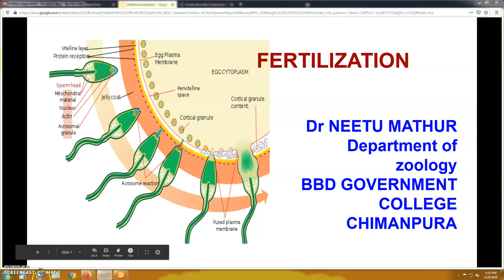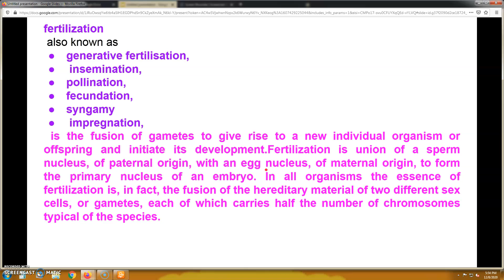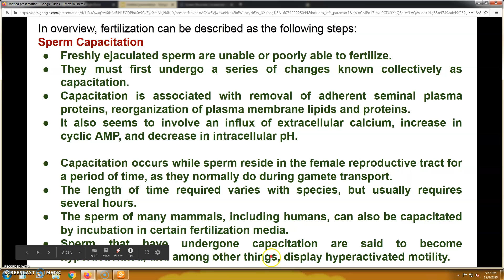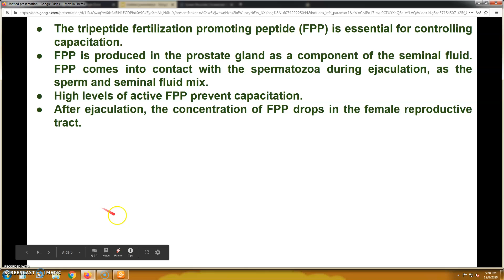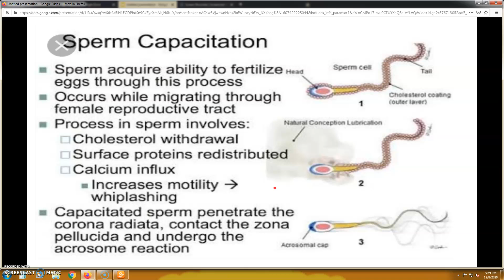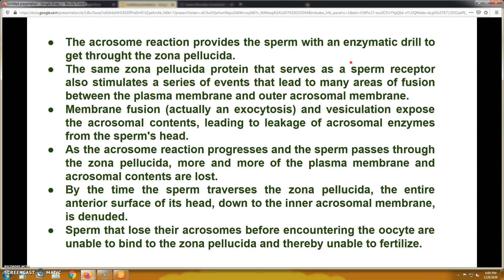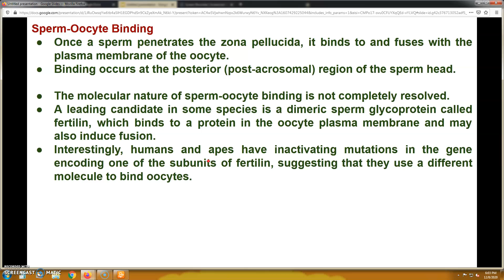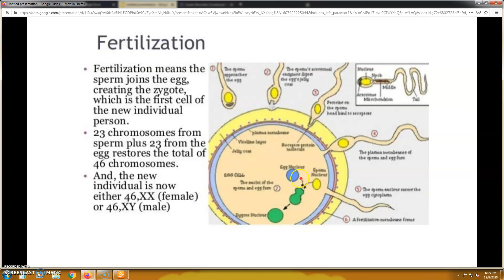B SC PART I PAPER III FERTILIZATION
Dr.NEETU MATHUR